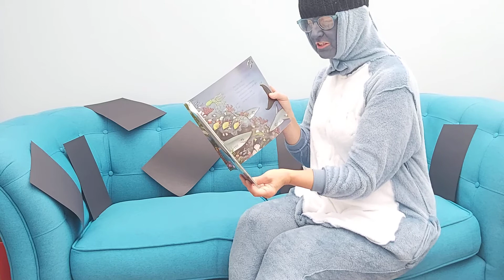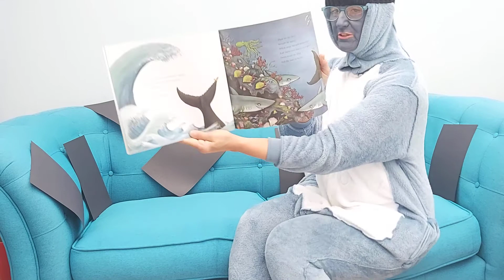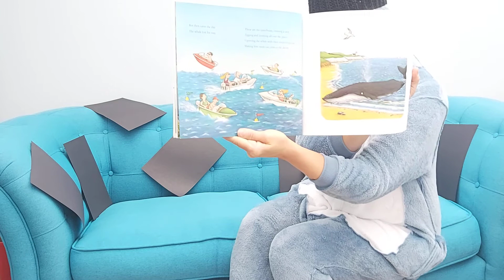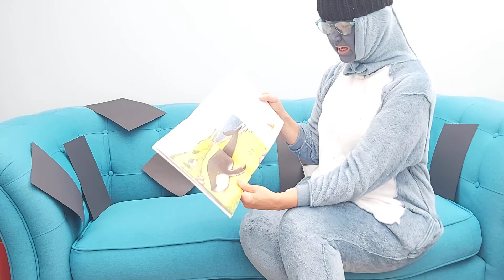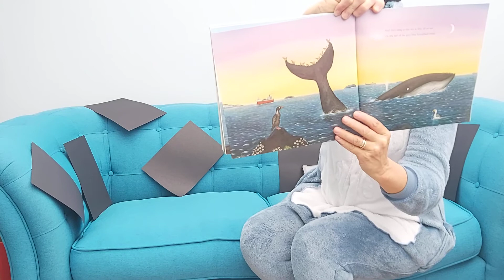Nicola reads.. The Snail & The Whale